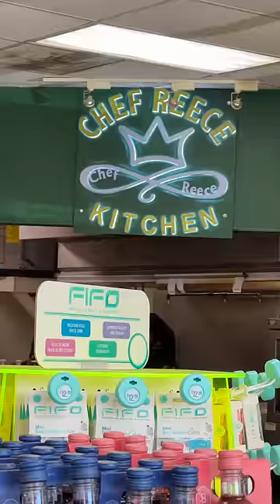Trying Caribbean OXTAIL Pasta In South Florida